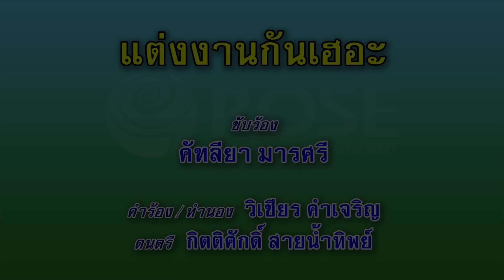แต่งงานกันเฮอะ - คัฑลียา มารศรี (KARAOKE)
เพลง  แต่งงานกันเฮอะ
ขับร้องโดย : คัฑลียา มารศรี

จะทำยังไงดีหนาให้เธอตอบรักฉันมาจะทำ
ยังไงดีหนาจะให้เธอรู้ว่าฉันชอบ
จะทำยังไงให้รู้ความนัยโดยไม่ต้องตอบ
 ว่ารักว่าชอบเธอมากล้ำนี่ฉันจะทำยังไง
จะทำยังไงกันดีให้มีเพียงฉันและเธอ
จะทำยังไงดีเน้อจะให้เธอเข้ามาใกล้ใกล้
จะทำยังไงดีหนาจ้องตาแล้วทราบ
ความนัยจะทำยังไงยังไงให้เธอเข้าใจฉันเลย
จ้องตาก็แล้วยิ้มให้ก็แล้วไม่เห็นมีวี่แววรักเปิดเผย
หน้าตาก็เห็น หุ่นทรงก็เห็นไม่เห็นเธอตื่นเต้นเห็นแต่เฉย
ทำตีลูกเซ่อซึมเหม่ออย่างเคยพิโธ่เอ๊ย น่ารำคาญ
จะทำยังไงดีหนาให้เธอตอบรักฉันมา
จะทำยังไงดีหนาจะได้เธอร่วมชายคาบ้าน
จะนาทีสุดท้ายยอมอายยอมให้ประจานตะโกนก้องร้องขาน
จนลั่นบ้านอยากแต่งงานกับเธอ
จะนาทีสุดท้ายยอมอายยอมให้ประจาน
ตะโกนก้องร้องขาน จนลั่นบ้านอยากแต่งงานกับเธอ
อยากแต่งงานกับเธออยากแต่งงานกับเธอ